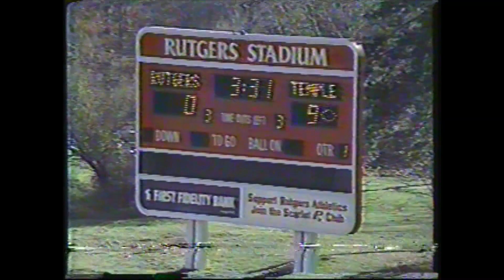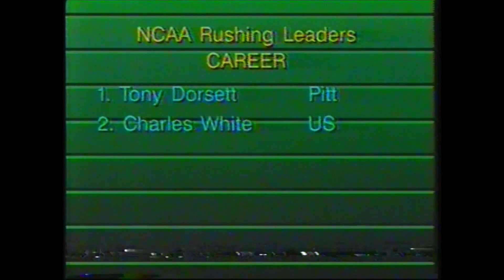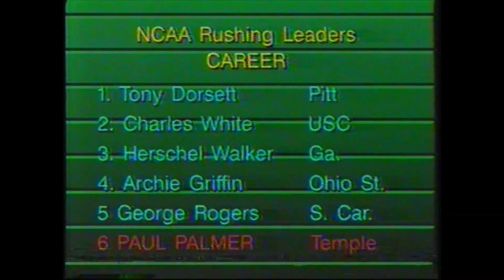1986 Temple Owls Football Highlights Compilation & Paul Palmer Extras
Head coach Bruce Arians guided his 1986 Owls to a winning record with All-America RB, and Heisman Trophy runner up, Paul Palmer spearheading an exciting offense that featured several record-breaking players. This compilation features highlights, some game footage, and a couple episodes of the terrific Temple Football Highlight show created by Larry Rosen.